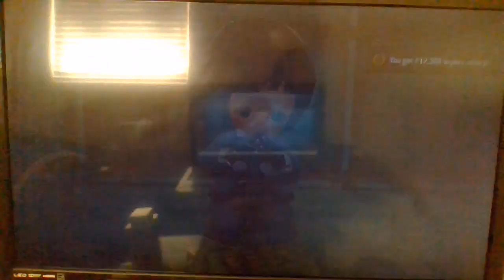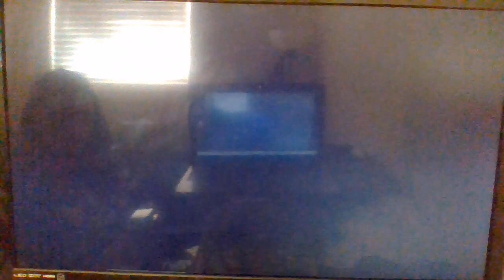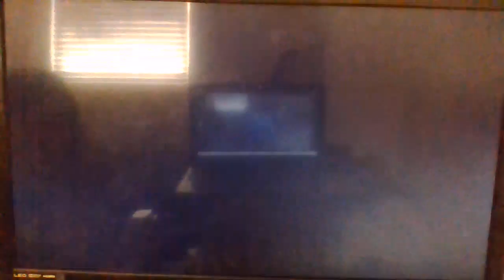Pokemon Violet [Part 25: The Elite Test]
What a hassle, Hassel...